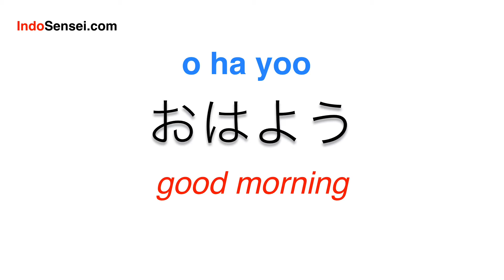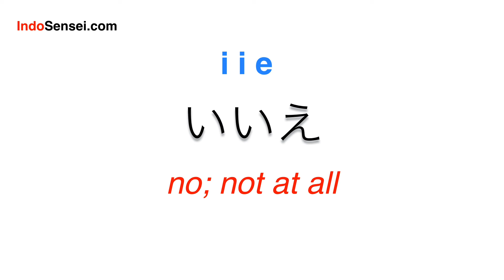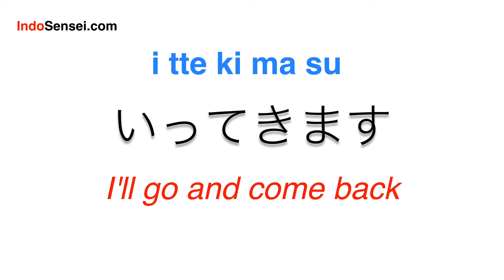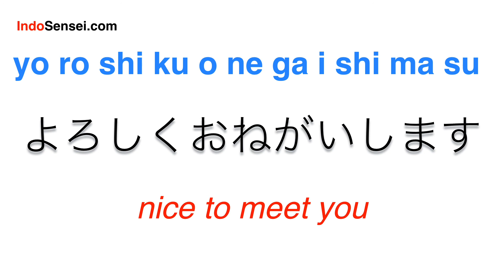Basic Japanese Greetings from Genki 1 - Learn Japanese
Learn basic Japanese greeting from Genki. All greetings written in hiragana with romaji for correct reading with sound. Listen this audio again and again to memorise quickly with correct Japanese pronunciation.